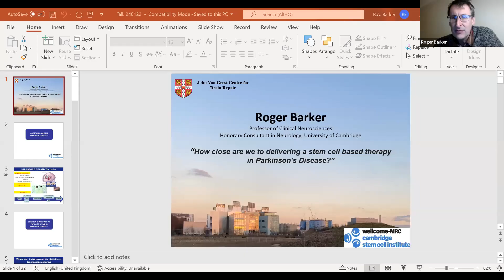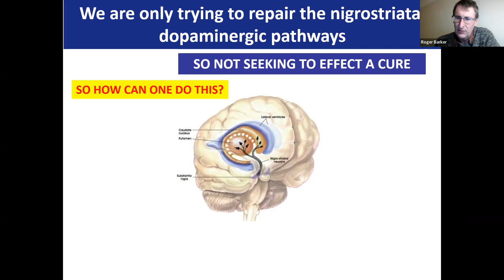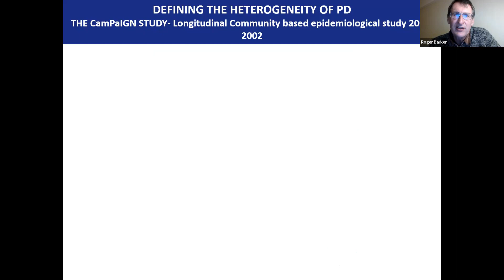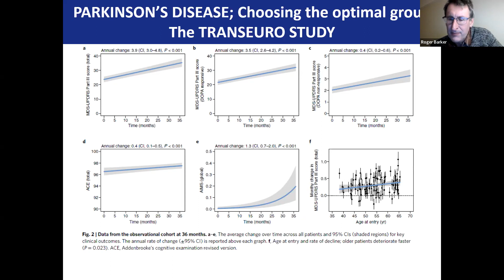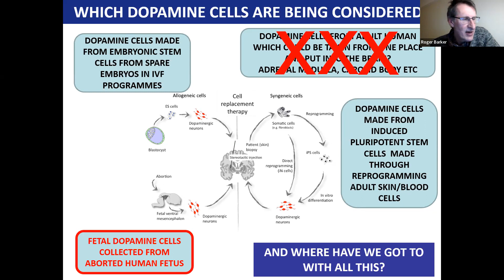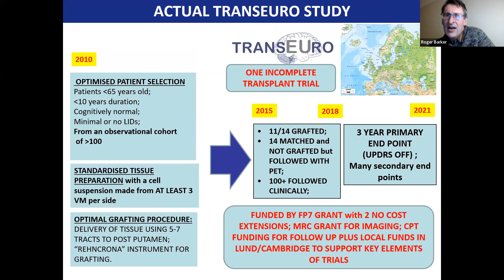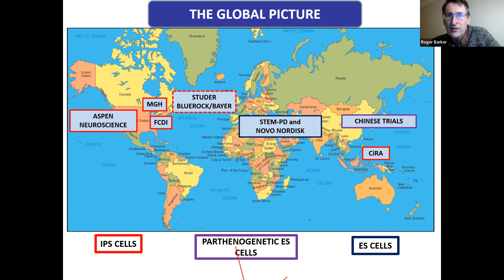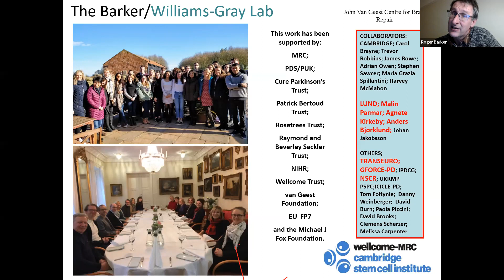Parkinson's Disease :-Prof Roger Barker "Can we repair the brain in PD using cell based therapies"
An excellent video in which Professor Roger Barker shares his expertise on whether it is possible to repair the brain in Parkinson's disease using cell-based therapies?

Questions include:-
What is Parkinson's disease?
What are we trying to repair in PD?
What is the target population for cellular therapy?
How close have we come with Dopamine cell transplants on patients so far?

Professor Roger Barker is a Professor of Clinical Neuroscience at the University of Cambridge and a Consultant Neurologist at the Addenbrooke’s Hospital Cambridge.

He is a primary investigator in the Wellcome – MRC Cambridge Stem Cell Institute and the Director of the MRC funded UKRMP Stem and Engineered cell hub.

His research seeks to better define the clinical heterogeneity of two common neurodegenerative disorders, namely Parkinson’s and Huntington’s disease, and their treatment, especially with experimental cell and gene-based approaches.

More information can be found with these links:-